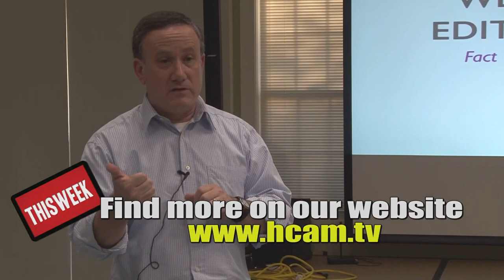The Jen & Margie Show: September 13, 2017